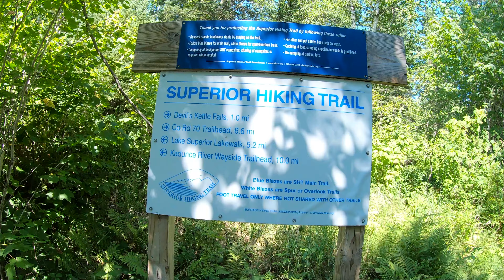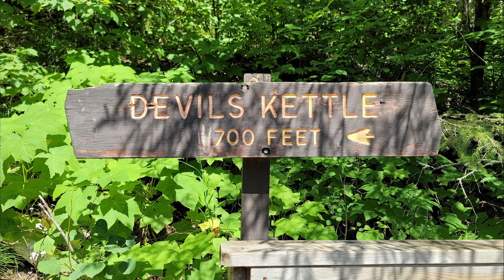Minnesota State Park "Judge C. R. Magney"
Judge C. R. Magney State Park is a state park in the U.S. state of Minnesota, on the North Shore of Lake Superior. It was named for Clarence R. Magney, a former mayor of Duluth and justice of the Minnesota Supreme Court, who was instrumental in getting 11 state parks and scenic waysides established along the North Shore.[2] The park is best known for the Devil's Kettle, an unusual waterfall and rock formation in which half of the Brule River disappears into a pothole.

The park is best known for "The Devil's Kettle", an unusual waterfall located on the Brule River 1.5 miles (2.4 km) from its mouth.[4] The river splits in two to flow around a mass of rhyolite rock. The eastern flow goes over a two-step, 50-foot (15 m) waterfall and continues downstream.[2] The western flow surges into a pothole, falling at least 10 feet (3.0 m), from where it was popularly understood to "disappear underground."[11] Visitors have reportedly dropped sticks, ping pong balls, and GPS trackers into the Devil's Kettle without seeing them resurface downstream.[12] There is even a legend that someone pushed a car into the fissure, but given that the Devil's Kettle is wholly inaccessible by road, most commentators dismiss this as hyperbole.[5] These stories led to speculation that the channel had a separate outlet into Lake Superior, or more implausibly plunged deep underground or connected to another watershed entirely.